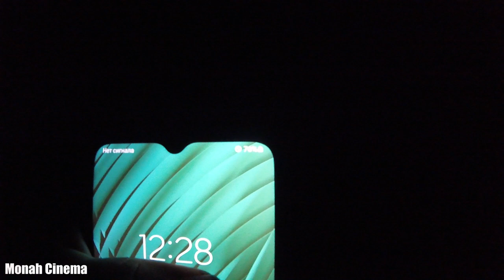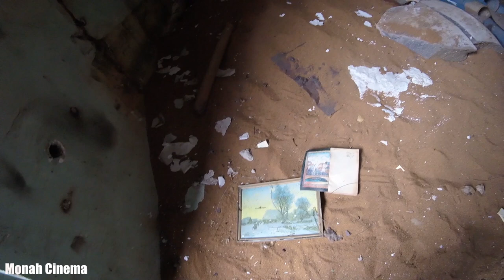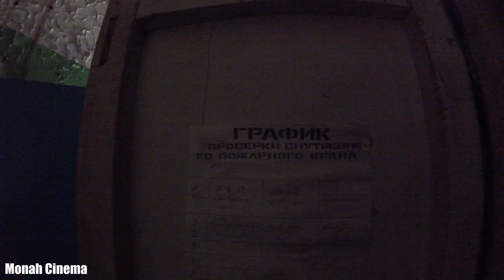3 из 5 Заброшенная 2я Центральная Обсерватория ВМФ и 69 испытательный центр. Хранилище для воды.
Всем Привет!!!
3 серия из 5 серий. На нескольких сериях видео заброшенный аналитический центр ВМФ СССР с приемо-передающим центром и тарелками-локаторами для космической связи. Объект был построен в 1987, а с 2009 года начался постепенный демонтаж оборудования. На данный момент почти все здания заброшены и совершенно не охраняются.
Если хочешь помочь нам:
3) напиши любой комментарий внизу под этим видео